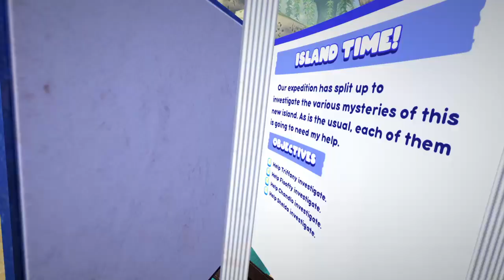Bugsnax #12 back to snaktooth